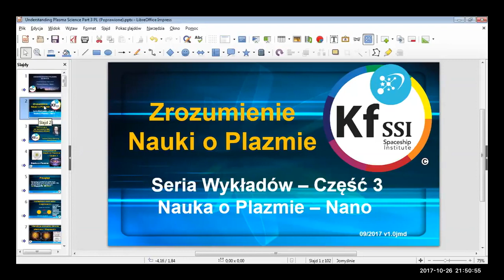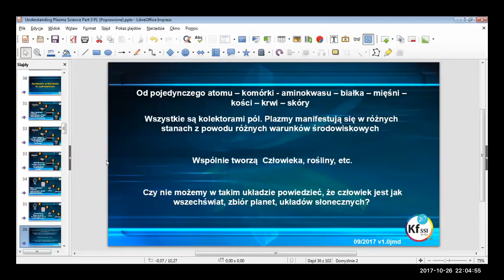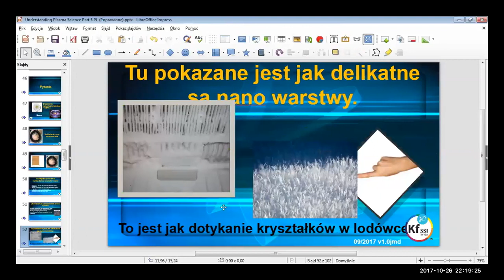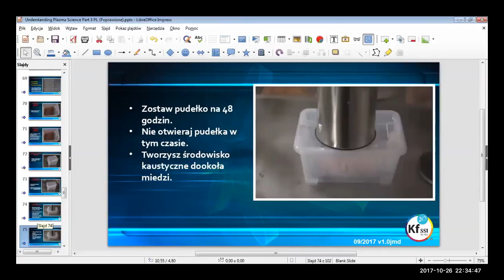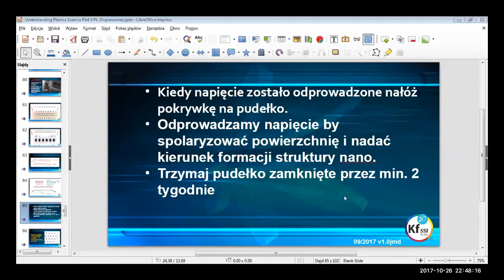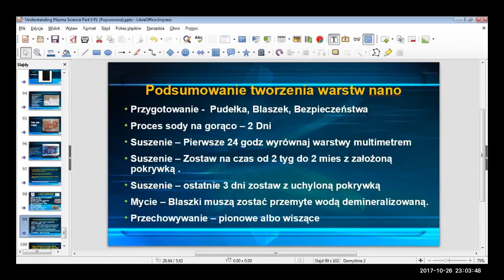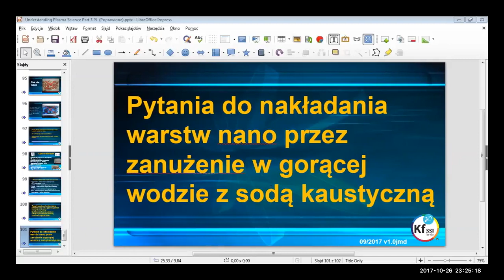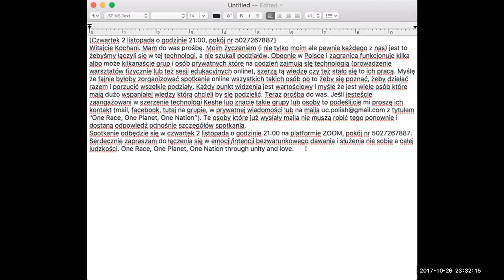Zrozumienie nauki o plazmie #03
Poprzedni wiek zorientowany był na materię, następnie rozwinęliśmy wiedzę jądrową i atomową, a teraz poszliśmy krok dalej do Pól Plazmy, które tworzą elektrony, protony i wszystko inne wokół nas. Plik prezentacji pdf do pobrania: